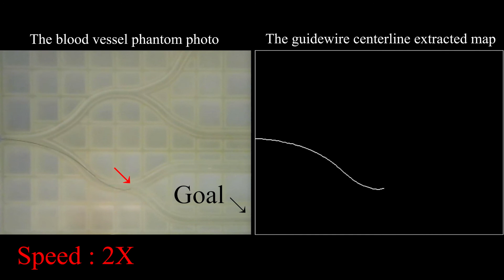Development of Image Processing Based Autonomous Control for Coronary Intervention